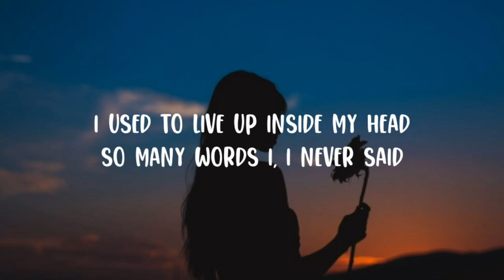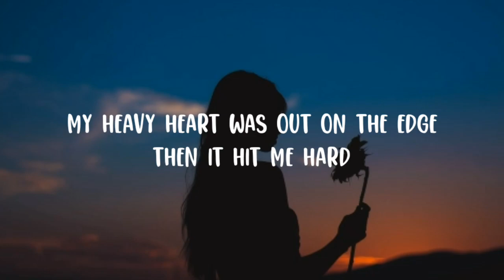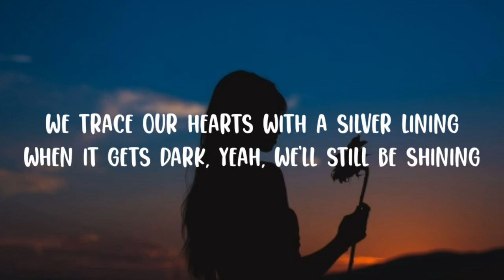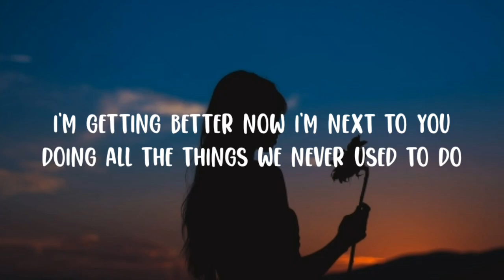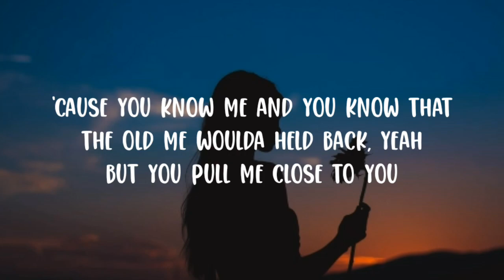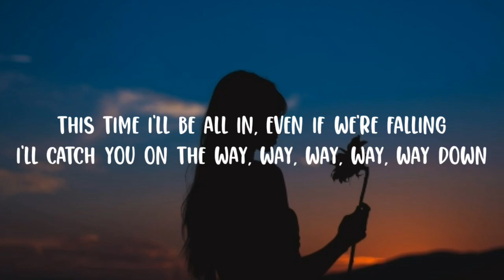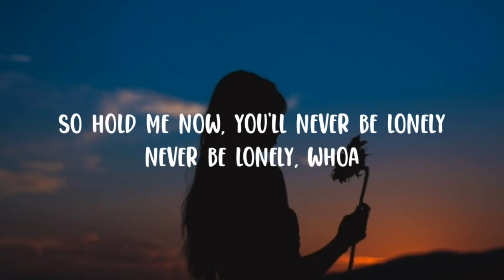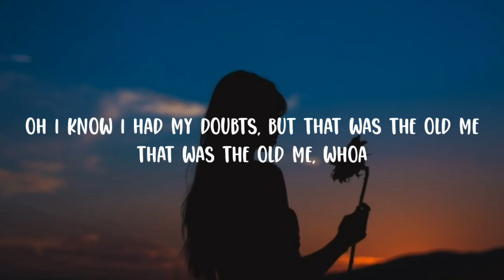Felix Jaehn - Old Me (Lyrics)🎵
Lyrics 》

I used to live up inside my head
So many words I, I never said
My heavy heart was out on the edge
Then it hit me hard

We can't rewrite our history but I know if you're with me
We'll be on our way, way, way, way, way now
This time I'll be all in, even if we're falling
I'll catch you on the way, way, way, way, way down

Don't you worry now, you'll never be lonely, never be lonely
Oh I know I had my doubts, but that was the old me
That was the old me, whoa

We trace our hearts with a silver lining
When it gets dark, yeah, we'll still be shining
So hold me now and you'll never be lonely
Never be lonely, whoa

I'm getting better now I'm next to you
Doing all the things we never used to do
'Cause you know me and you know that the old me woulda held back, yeah
But you pull me close to you

So hold me now, you'll never be lonely